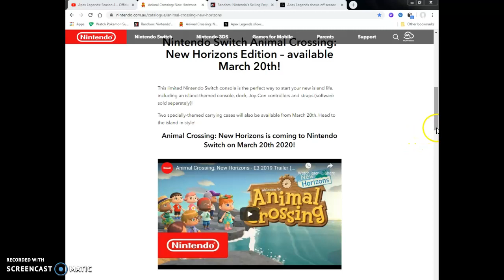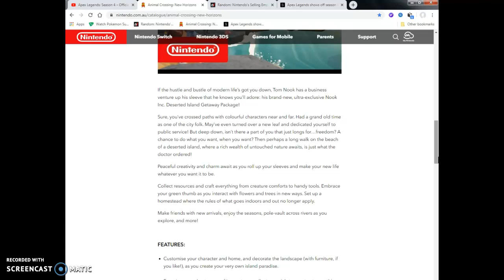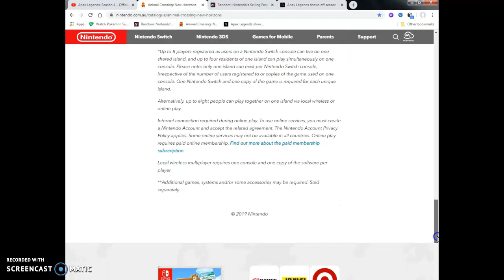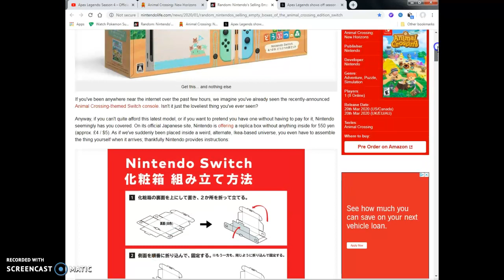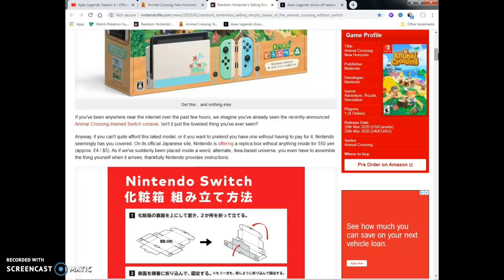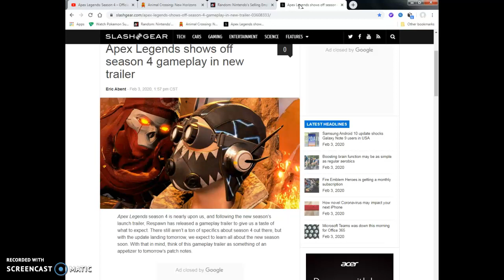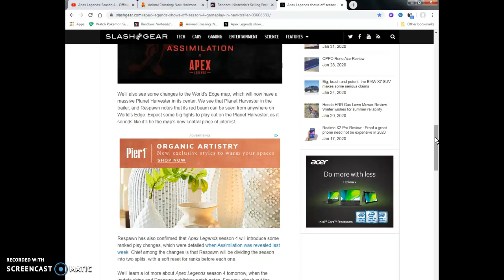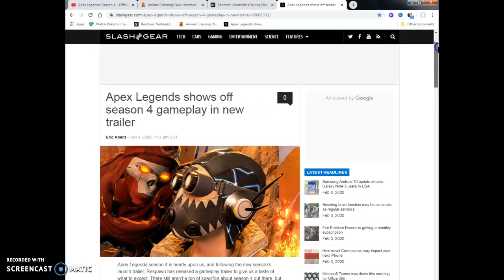Nintendo sells empty Animal Crossing New Horizons box!& new APEX Legends season 4 releasing tomorrow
(thoughts on trailer)Link to all 3 of the articles(& official video)

Long story short my freaking dudes!Man as much as i sometime s shit and get extremely bored as all freaking hell about the Franchise titled series from nintendo's Animal Crossing series with Animal Crossing New Horizons game.Looks like Nintendo kind of screwed over the AC. aka Animal crossing fandom aka the community.If they only have 1 nintendo switch them might have to spend 2 grand thousand dollars to get more than 1 DIY creative island and 1 save slot unfortunately Maybe for the switch light all together its 900$ 1,200 dollars if they want more than 1 island for this game but i really don't care so fuck it thank god i'm not a hardcore or not a fan at all for the Animal Crossing series lol.But it pissed me the fucking hell off that nintendo out in Japan is seeing a 5 $fuckin dollar for a cheap empty no console system in the Animal crossing new horizons Console custom made swithc design for the game the fucking hell is that rip off scam artist bullshit Nintendo of Japan fucking christ that is so stupid i woulnd't even buy it if it was LOZ legend of Zelda Metroid Samus ara or Pokemon Related if its an empty box with no damn console!fuck that mess.2nd bit of news for any APEX Legends fans out there im pretty excited for that trailer i saw i did before this video and hot damn cool stuff the girls are cute and the story sounds good voice acting is professional as heck and i might get it and that Battle royale for this APEX series is so much better than garbage cringefest faggot fortnite is!So that pretty much wraps up the video!!!Peace out once again ladies and gentlemen fanboys and fan girls bros women and of course as always otaku's and hikikomori's out there!I will see you when I see you you guys have a good day or good night wherever you are at in the universe out there.Stay tuned for more article session review like videogaming industry news anime manga news and internet news and that's pretty much it!Peace out I'm out like sauerkraut lates and goodbye and I'll see you on the flipside!!!(hopefully my social media platform accounts still exists and are safe)